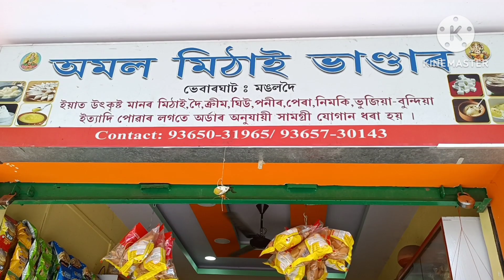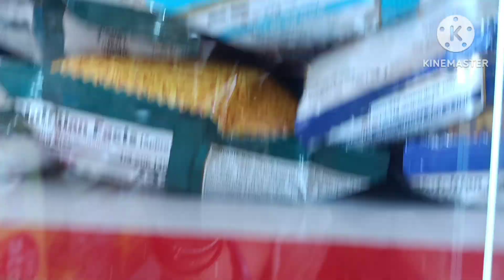Amal mithai vandr🍦🥧🍧🥟🍭